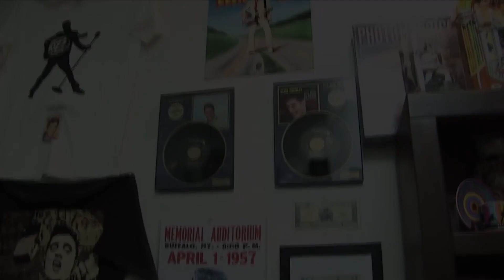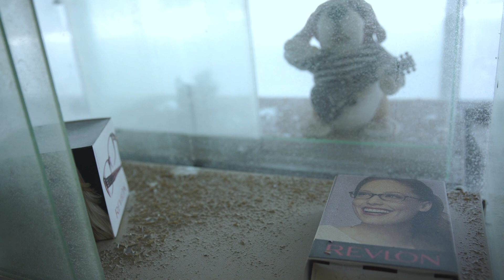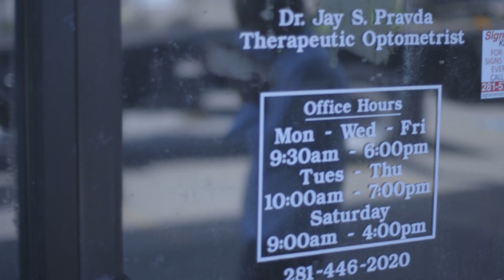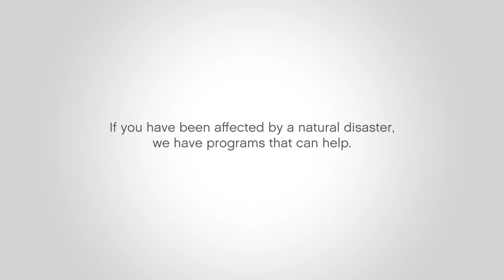When Waters Rise: Dr. Jay Pravda Rebuilds After Hurricane Harvey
In the wake of Hurricane Harvey, tens of thousands were left to rebuild their homes and businesses from the ground up. When disasters strike, it’s essential for doctors get back up and running so they can help their communities get back on their feet...especially for people who need eye care or who lost their glasses or contacts and can't see.

This is the first in our “When Waters Rise" series, featuring the story of one of those doctors: Jay Pravda of Humble/Kingwood, TX. Dr. Pravda lost both his practice and his house from the flooding caused by Harvey. Watch his story to learn more or read about it on the blog